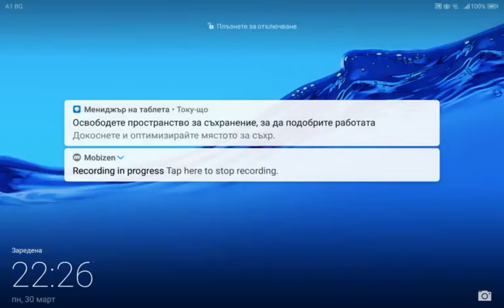Dorime but a man has fallen into the river in lego city reverse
Здравейте! Направих този филм, като използвах Reverse Movie FX. Вижте това iOS